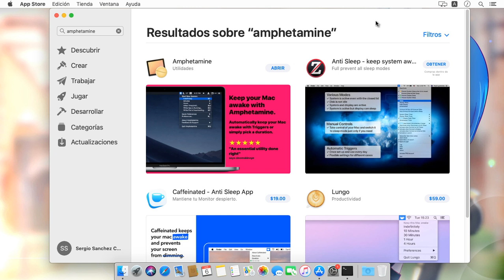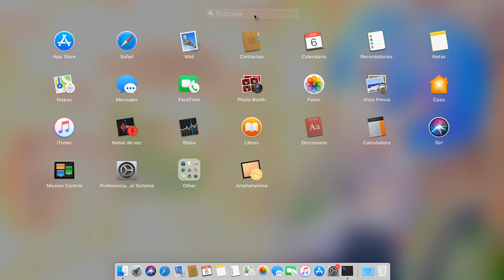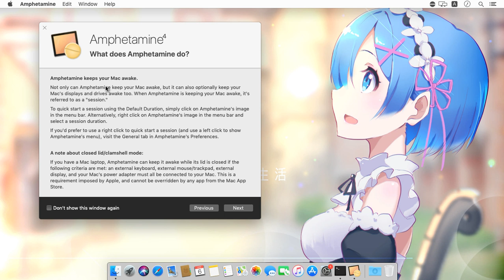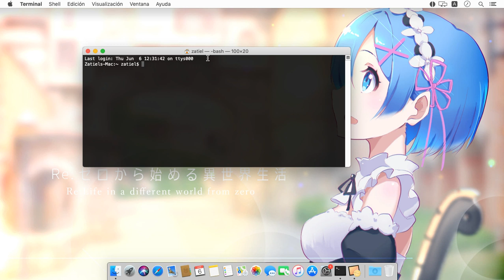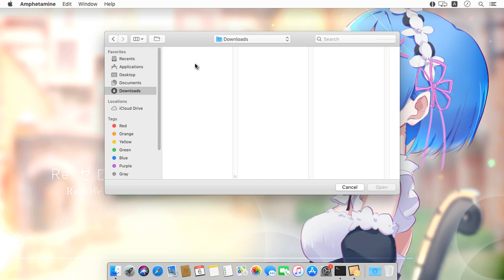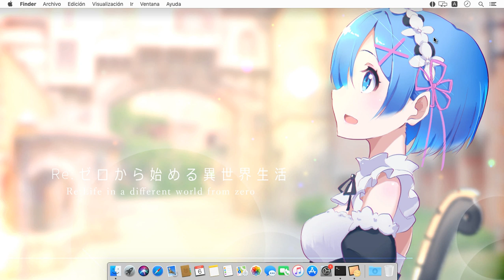Evita Que Tu Mac Entre En Modo Reposo Con Amphetamine⁴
Bienvenido a Amphetamine ⁴ , la utilidad de despertar más increíble jamás creada para macOS. La anfetamina puede mantener su Mac y, opcionalmente, su pantalla, activarse a través de un interruptor de encendido / apagado súper simple o automáticamente a través de disparadores fáciles de configurar. La anfetamina es extremadamente poderosa e incluye funciones avanzadas para aquellos que las necesitan, pero sigue siendo muy intuitiva y fácil de usar para aquellos que no necesitan todas las campanas y silbidos.

● Zatiel

● Especificaciones de setup:
CPU: Intel i3-4005U 1.7GHz - 3MB Cache
Ram: 8GB DDR3L - 1600
Camara: Logitech C920 Pro HD
Iluminación: Aro De Luz 64 Led + Tripie
Mando: AFTERGLOW Wired XBOX 360 Blue

▼ These are some of the newest features on Apple's latest operating system, macOS Catalina. iTunes is dead, but now we have three different apps to take its place. We now have a separate Music app, Podcasts app, and an Apple TV app.

Sidecar which is unavailable in this first beta will allow you to use your iPad as a secondary display to your Mac via a wired connection, or wirelessly, but the best part is you'll also be able to use the Apple Pencil to draw, sketch or markup a document.